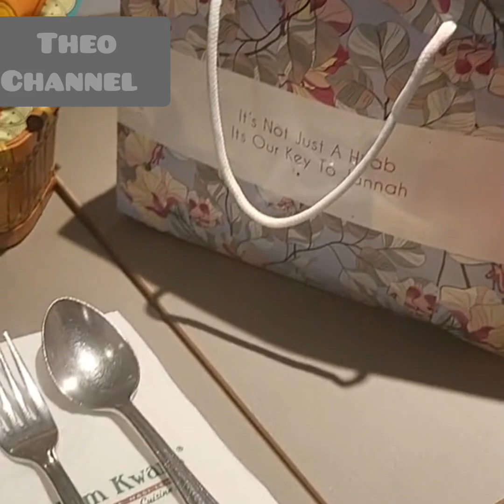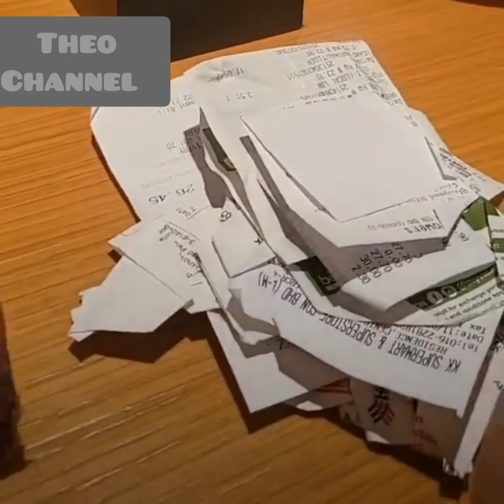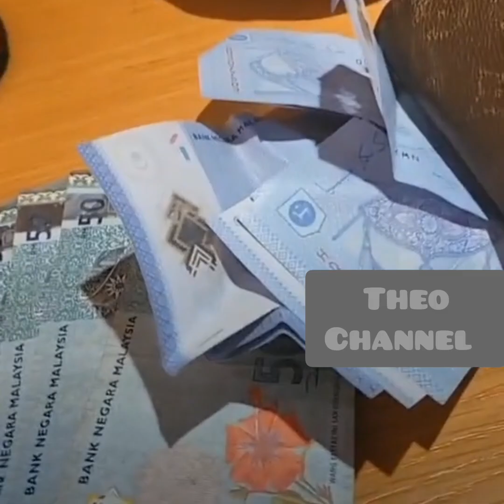Diva AA, macam Mana pun kita Rapat dengan orang jangan Suka chek isi bag orang !!!pliss jaga Adab